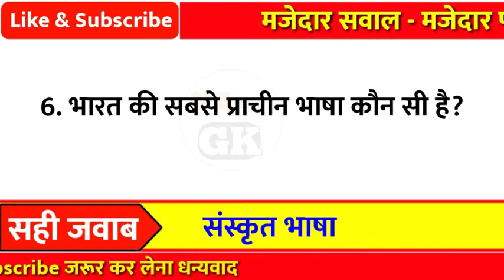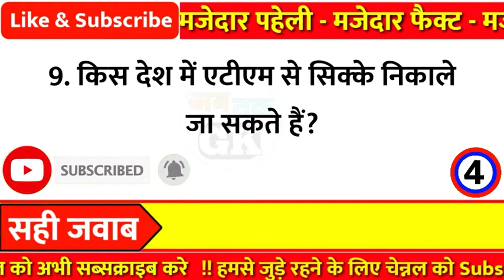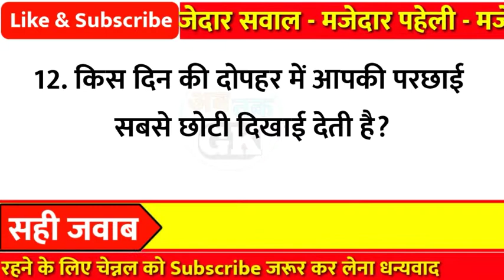मजेदार सवाल जवाब | General Knowledge | Gk Question and Answers | Ab tak Gk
Part - 111

👇Your Queries👇
1. general knowledge
2. general knowledge questions and answers
3. general knowledge questions
4. general knowledge 2021
5. general knowledge quiz
6. general knowledge ke question
7. general knowledge ke sawal
8. gk questions and answers
9. gk question
10. gk quiz
11. gk questions and answers in hindi
12. gk questions 2021
13. Lucent gk
14. gk question in hindi
15. samanya gyan
16. samanya gyan gk
17. Gk today
18. samanya gyan lucent
19. samanya gk
20. Amazing Facts
21. interesting facts
22. gk facts
23. Facts
24. Gk in hindi
25. Ab tak gk